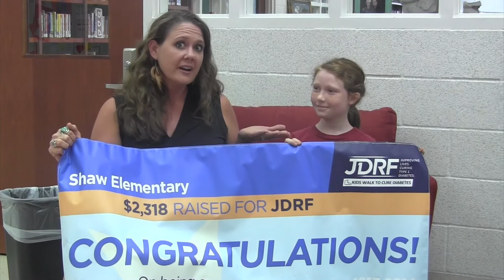140903 Shaw JDRF